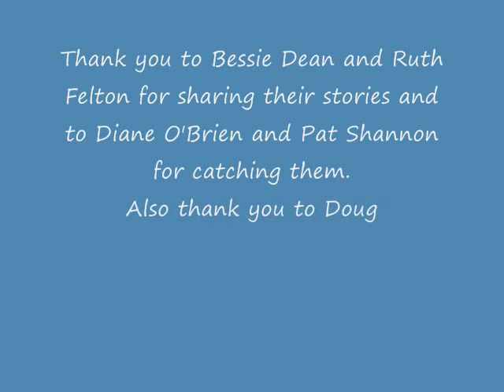Lincolnville center movie 11-2009.wmv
Lincolnville Center Schoolhouse